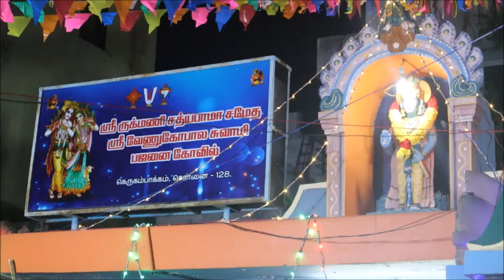Gerugambakkam Perumal Koil